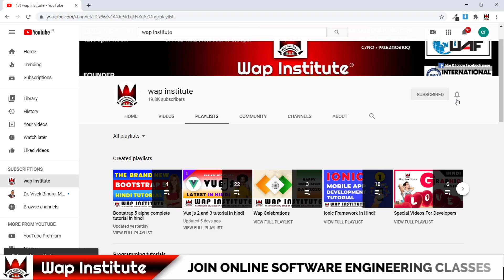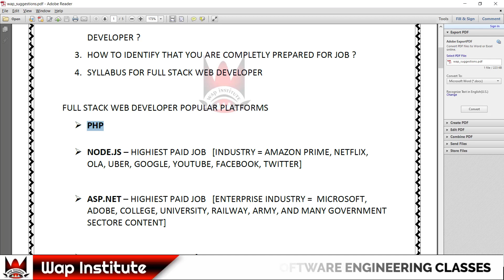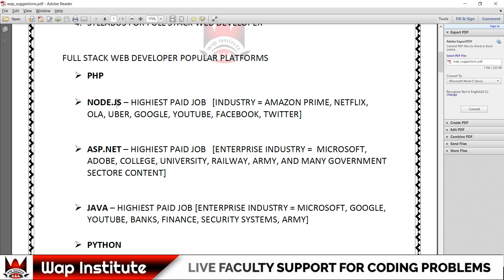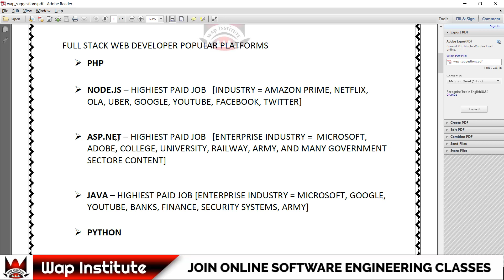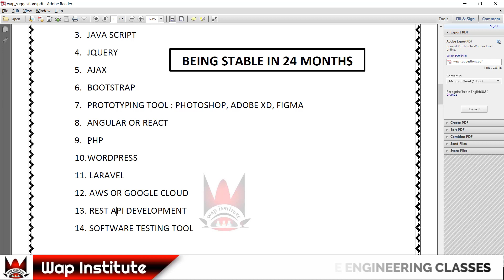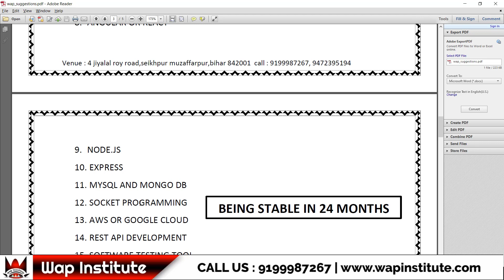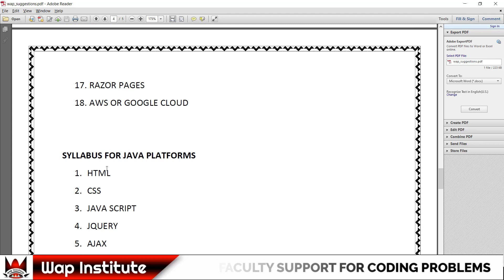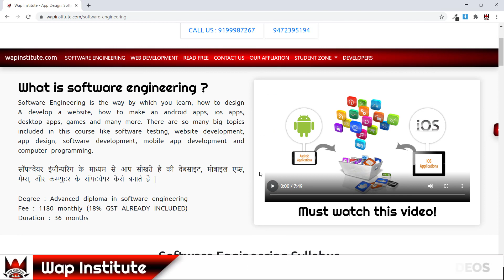Get jobs in google | Syllabus Explained | How to become a full stack web developer in hindi | Er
Dear students
In this video we are going to explain full stack web development syllabus, salary and jobs.

Office hour
10:00am to 6:00pm